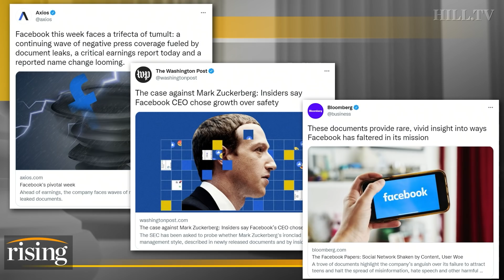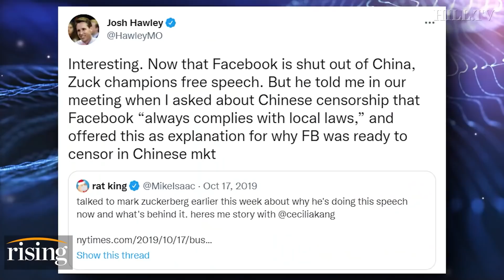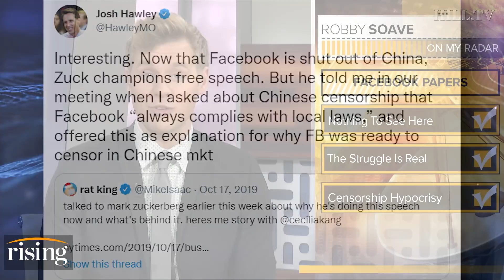Robby Soave: The Media OVERHYPED The Facebook Papers To SCARE People About Social Media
Robby Soave gives his take on the mainstream media's treatment of the 'Facebook Papers.'